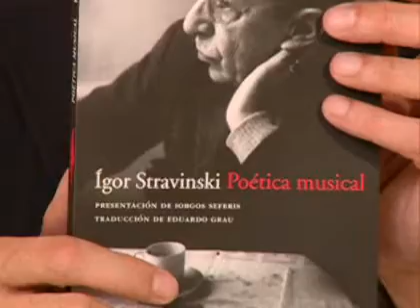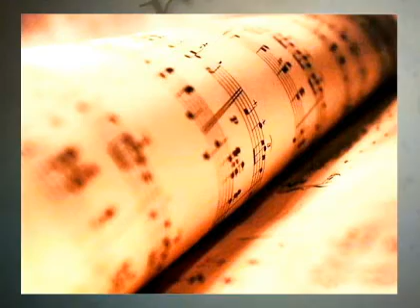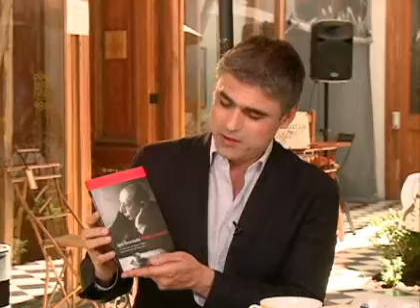Letras Privadas: Paolo Bortolameolli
En un nuevo capítulo de Letras Privadas, Pablo Simonetti conversó con el pianista y director de orquesta, Paolo Bortolameolli, quien recomendó el libro Poética Musical del autor Igor Stravinsky.